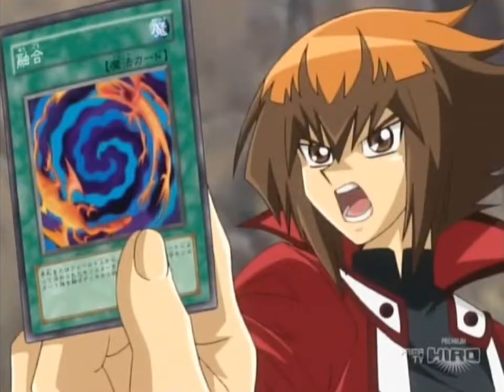Jaden Yuki's Italian voice clips (Yu-Gi-Oh! GX, Episode 157)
This is a compilation of Jaden's Italian voice clips, provided by Patrizio Prata. Nice deeper voice, right?

Source: Yu-Gi-Oh! GX (Italian dub, Episodes 156 and 157)